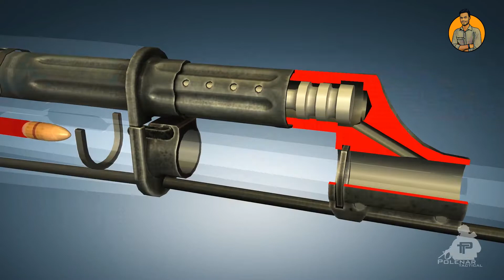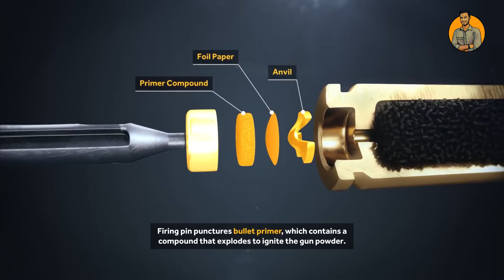AK-47 কিভাবে কাজ করে? || How does AK-47 work?